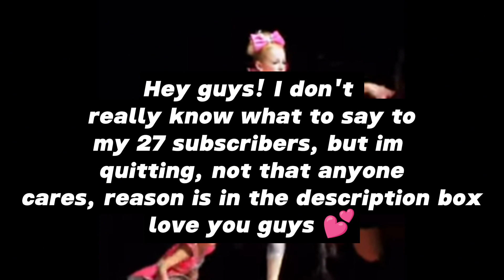Signing off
Hey guys this is my final goodbye, I might be be coming back but if I don't I don't wanna lie to you and say I am when I'm not, I love dance moms, I really really do, but we all outgrow things I recently quit my TikTok and now it's time to quit YouTube, maturing is realizing they played the last episode of your favorite cartoon and you didn't know it, maturing is popping a kidz bop CD into your car CD player for the last time, maturing is begging your Mom/ Dad to buy you a Stuffed animal at the grocery store for the last time, maturing is getting rid of all the childhood stuff you once knew, maturing is getting a happy meal for the last time, maturing is growing out of something, like clothes,  but maturing is growing into a better person.   I will continue to be apart of the fandom and will support other creators, but I won't be posting anymore, DM has become boring to me and school has gotten harder and I also have dance class and I'm attending a competition soon so the pressure is on. I love you guys and will miss you, but clearly this account isn't going anywhere so I'm deciding to leave,  Buy guys!!!

 - Love , Armani ❤️ ( Poison Apple ALDC)

" Stay Poisonous" - 2023